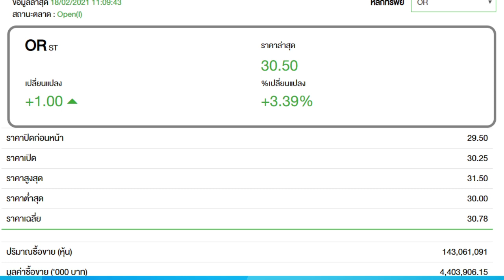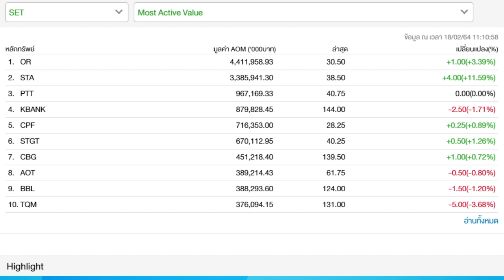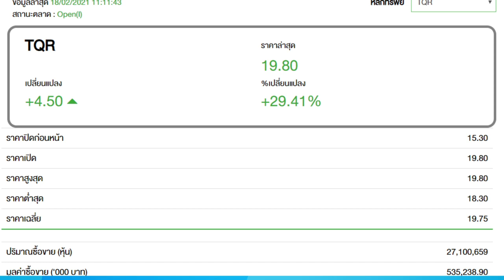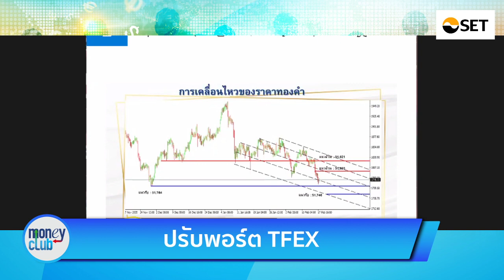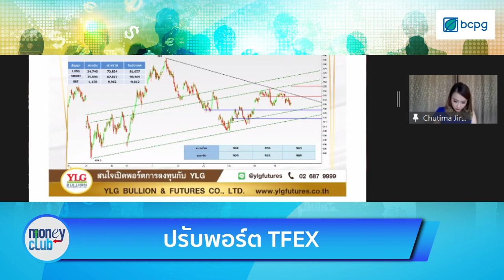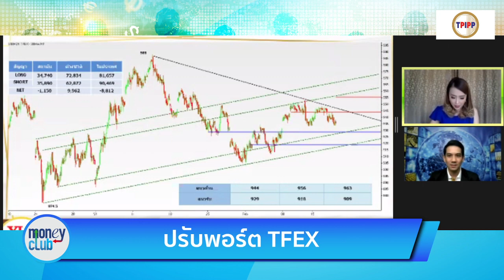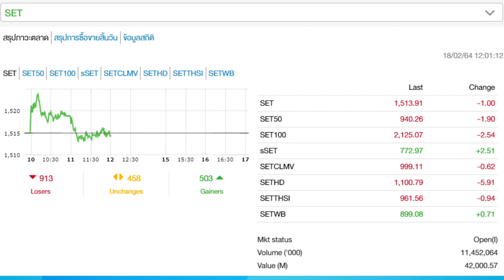'OR' พลาด 'FTSE' เสี่ยงติด CASH (ชุมชนนักลงทุน 18 ก.พ. 64)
'OR' พลาด 'FTSE' เสี่ยงติด CASH

Zoom : จับประเด็นร้อนตลาดหุ้นไทย กับ คุณสุนันท์ ศรีจันทรา
Zoom : ปรับพอร์ต TFEX กับ คุณวรุฒ รุ่งขำ ผอ.ฝ่ายวิเคราะห์ YLG
ดำเนินรายการโดย ชุติมา จิระทรัพย์อนันต์

"ชุมชนนักลงทุน" จ.-ศ. 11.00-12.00
เพจเฟซบุ๊ก รู้ทันหุ้น (MoneyClub) และคลื่นวิทยุ Fm102